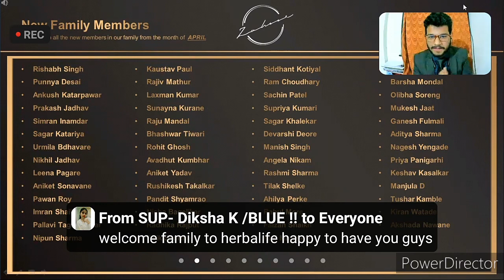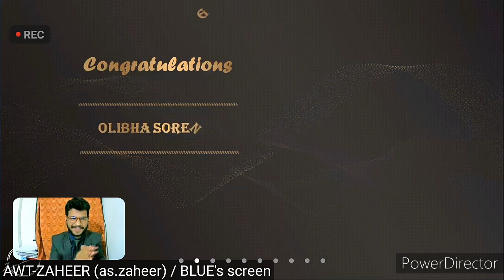Recognition Night of our team..Herbalife